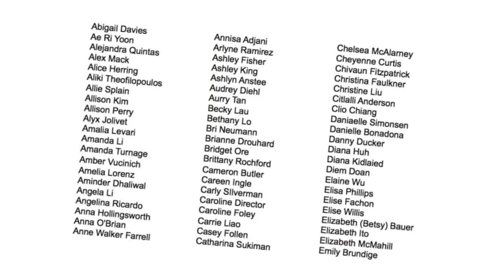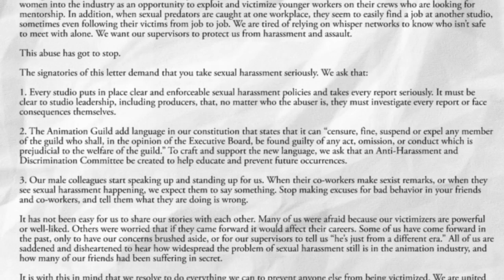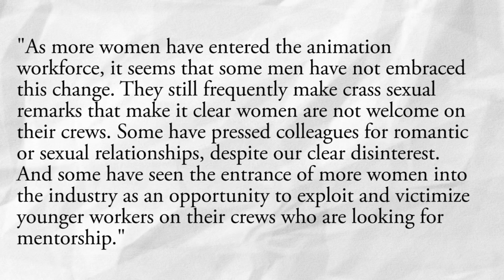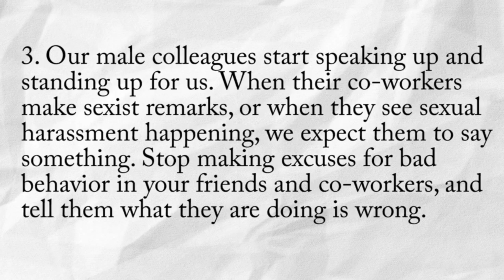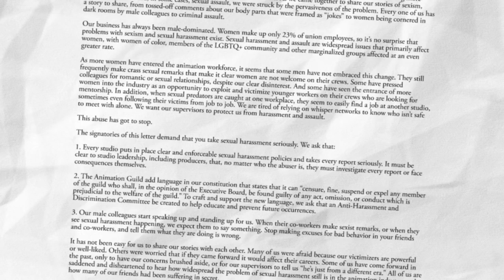Women In Animation Are Taking A Stand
With all the recent controversy in the entertainment industry, especially the animation industry, women in the community have taken a stand.

CREDITS

Hosted by: Shane Verkest (RetroNemo)
Edited by: Shane Verkest
Produced by: Kevin Williams